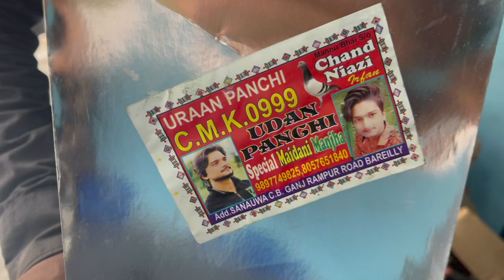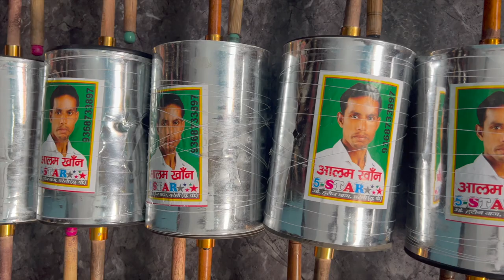👌🏻Unique Kite Shop👌🏻Haseen Lalla New Magnet Block Available Only On Unique Kite Shop Lucknow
IMPORTANT: ( Hamesha Materail Price Quality Compare karke le All Over India, Jaha Same Brand/Block Ka Manjha Sasta Ho Waha Se He Le Always Aur Comment May Bhi Bataye Us Shop ka Name & Address  Jaha Pe Sasta Milta Hai Jisse Aur Log Bhi Waha Se Material Kharide Aur Apne Paise Bachaye) Kite Zone Does Not Support/Favour/Deals With Any Kite Shops

Only Professional Club Fighters Material Available 🔥🔥🔥123 Pure Cotton Genuine Kite Material